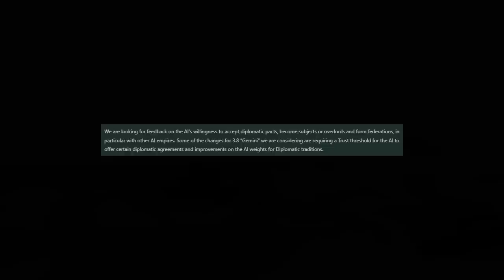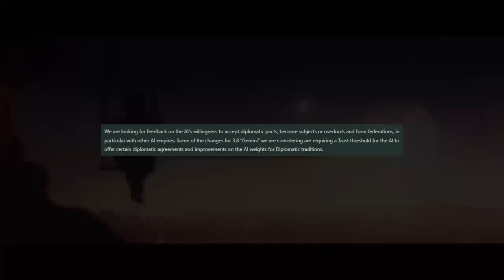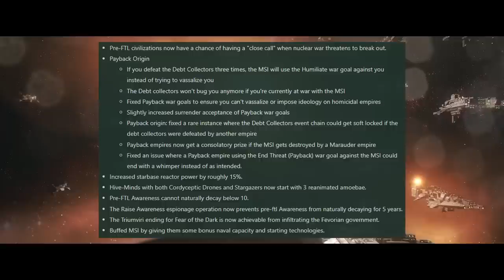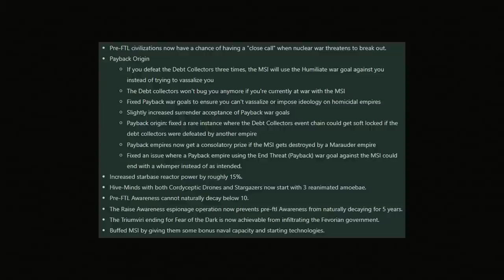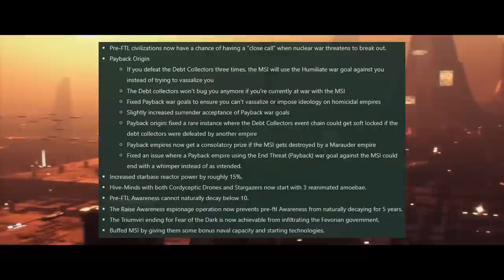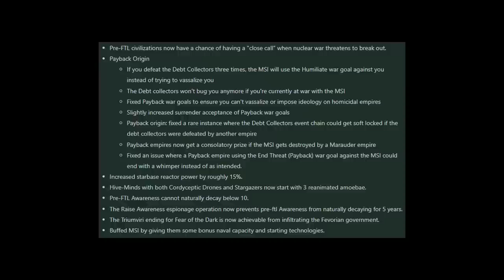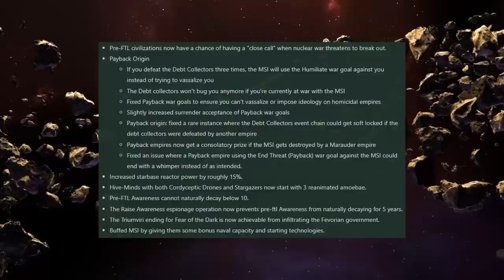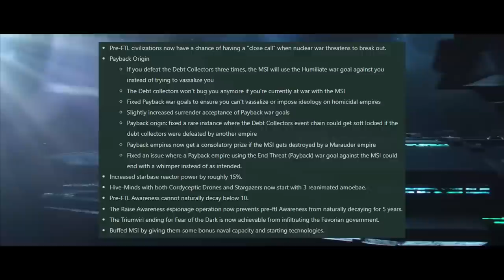Stellaris Diplomacy Is Changing...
Stellaris First Contact has released, Stellaris patch 3.8 'Gemini' is coming next. This patch promises diplomacy changes and UI improvements. We will also read through the patch notes for the latest hotfix, 3.7.4.

Lets dive in and find out more!

Chapters:
0:00 Intro
1:05 Diplomacy Changes
7:08 'Concepts' - A New Feature
11:39 What Other Changes Are Coming In 3.8?
13:13 Patch Notes 3.7.4